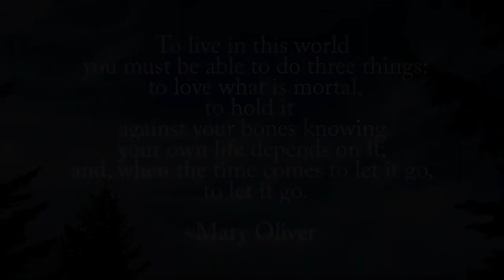Wake Up and Smell the Poetry: Rob Siegel